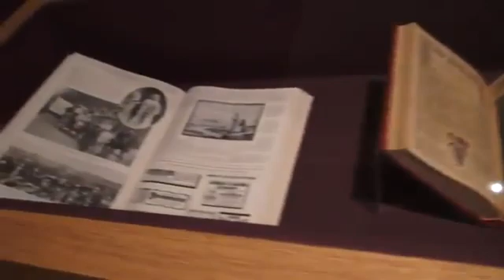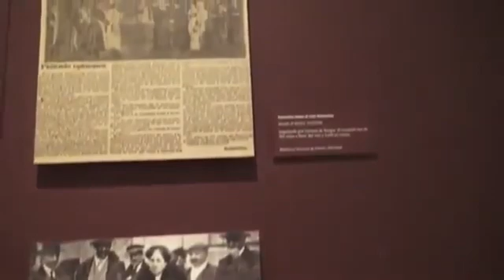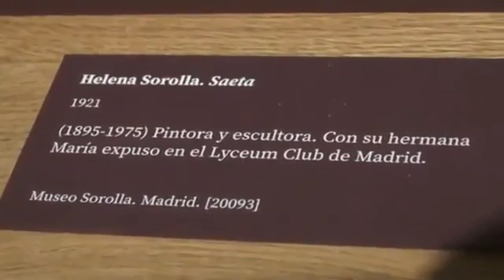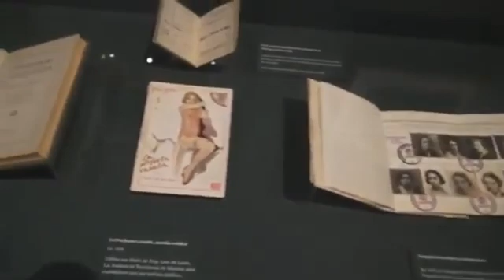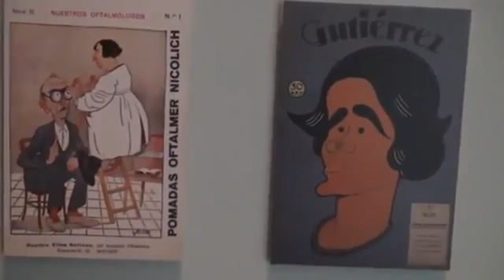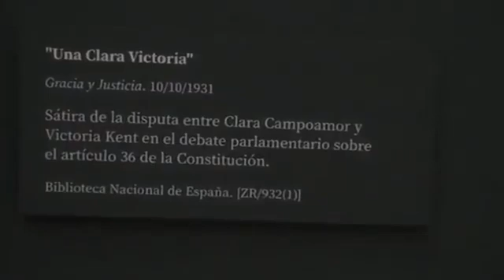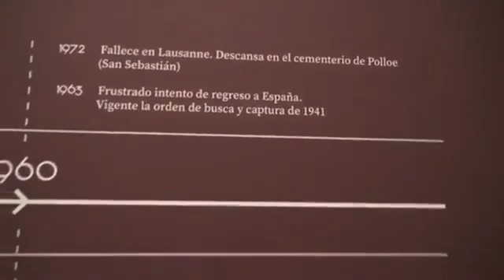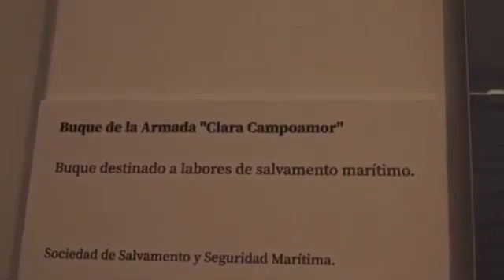Recorrido por la exposición “CLARA CAMPOAMOR RODRIGUEZ: MUJER Y CIUDADANA (1888- 1972)”, en la BNE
Recorrido por la exposición “CLARA CAMPOAMOR RODRIGUEZ: MUJER Y CIUDADANA (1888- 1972)”, en la Biblioteca Nacional de España